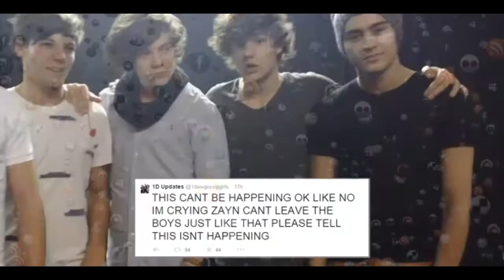ZAYN MALIK STOPT MET 1D: FANS IN TRANEN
Miljoenen meisjesharten zijn gebroken, want Zayn Malik stapt uit de populaire boyband One Direction. Woensdagavond werd het nieuws naar buiten gebracht. Op social media kwamen veel emotionele reacties voorbij.